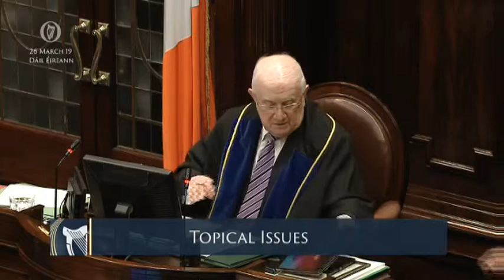Martin Kenny challenges Minister Ross on lack of accessible transport